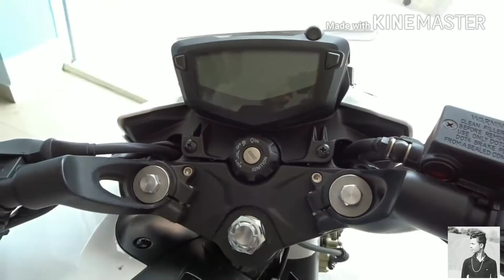TVS Apache RTR 200 4V Review New Model White Color & Walk Around Video At Showroom | 2018 | India